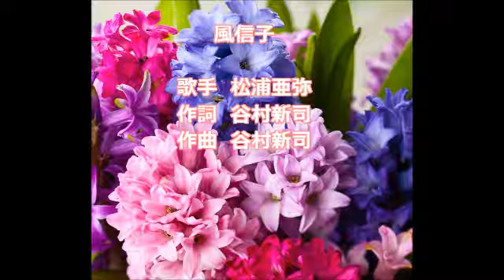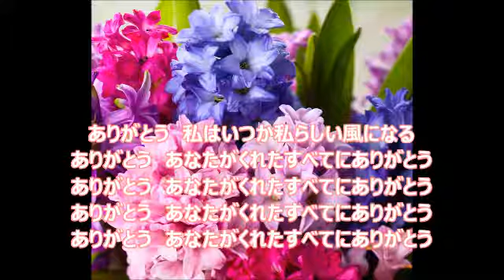風信子（ヒヤシンス） / 松浦亜弥 【Cover】 歌ってみました(^^♪ （ハモリつき）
風信子（ヒヤシンス）は好きな曲のひとつです。
一度録音したあとに、すこし高く歌って上にかぶせてみました。
コーラス感が出ていればいいのですが・・・・・。